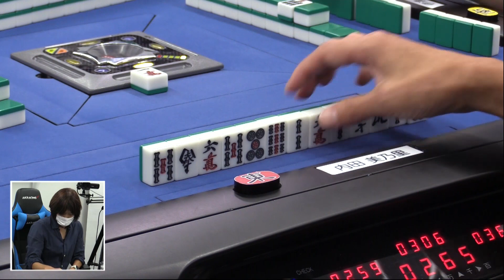【麻雀】第16期女流桜花Aリーグ第７節B卓３回戦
和久津晶vs内田美乃里vs中山奈々美vs伊達朱里紗
実況：部谷幸則
解説：藤島健二郎
ルール：日本プロ麻雀連盟公式ルール